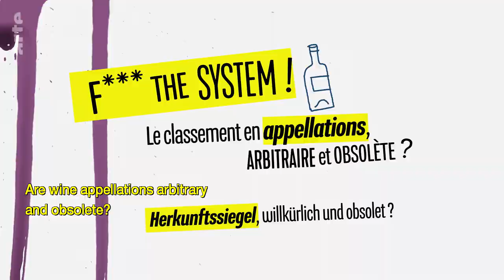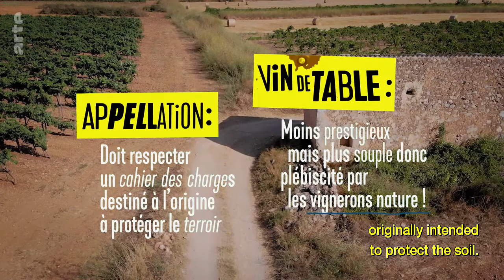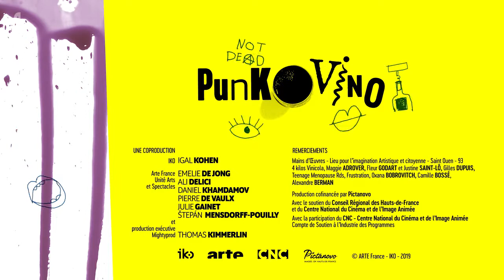Punkovino 3 10 The Pirate of Mallorca ARTE in English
A tour of Europe to meet the winegrowers with a difference: men and women who refuse to make anything other than all-natural wine. ARTE then takes their works of bottled art to musicians who riff off of the flavours to create a musical accompaniment.